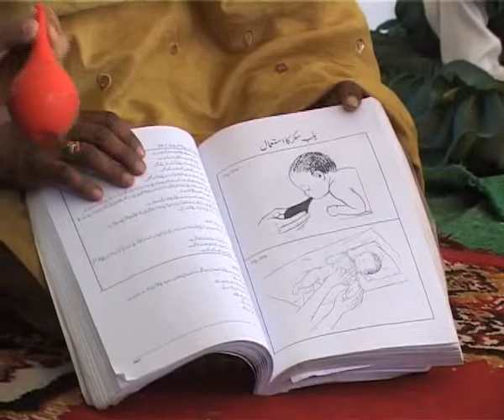ARY NEWS SULTAN GABOL During Pregnancy Death Rate Report Ulfat Mughal.flv